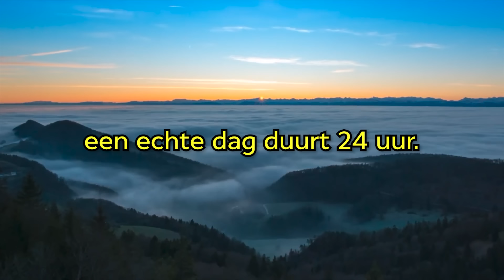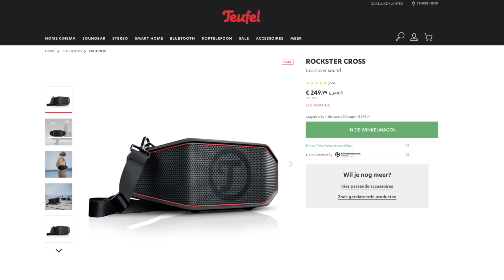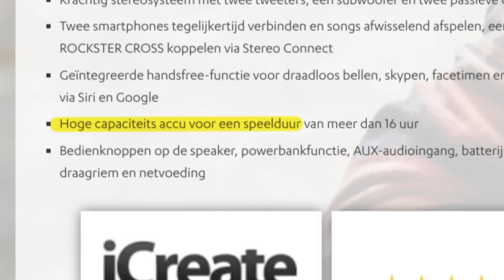Ik Overleefde 100 Dagen In Real Life Minecraft!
Volg mij op Instagram @Darrellsteg en volg ook @teufelaudio_nederland om kans te maken op de ROCKSTER CROSS box met een adviesprijs van €349,99!

Met dank aan UBO Studio’s voor de perfecte Green Screen Studio